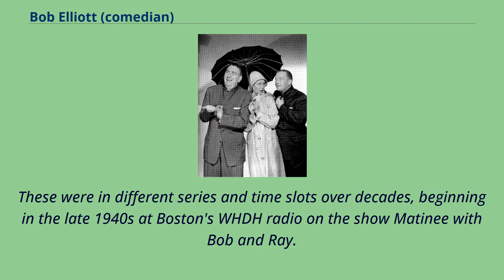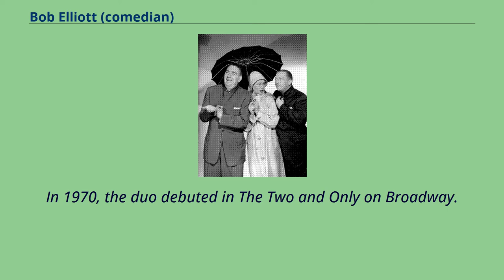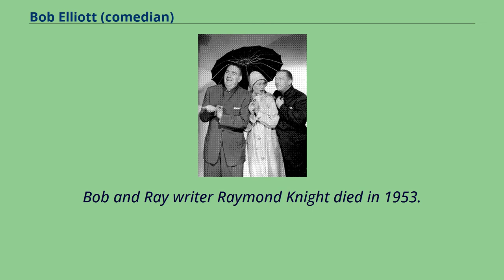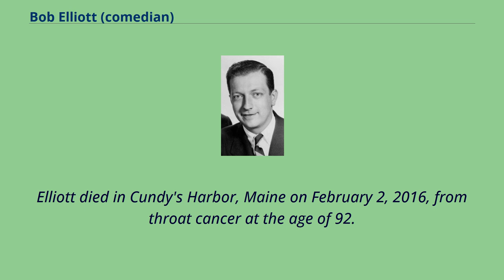Bob Elliott (comedian)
Robert Brackett Elliott （March 26, 1923 – February 2, 2016） was an American comedian and actor, one-half of the comedy duo of Bob and Ray.
He was the father of comedian/actor Chris Elliott and grandfather of actress and comedians Abby Elliott and Bridey Elliott.
He is most remembered by the character of radio reporter Wally Ballou.
Elliott was born in Winchester, Massachusetts, the son of Gail Marguarite （née Brackett）, a needleworker, and Fred Russell Elliott, who worked in insurance.
Bob Elliott served In the U.S. Army in Northern Europe in WWII. On radio, he appeared in programs with his long-time partner Ray Goulding.
These were in different series and time slots over decades, beginning in the late 1940s at Boston's WHDH radio on the show Matinee with Bob and Ray.
"The funniest people in this country, these guys are also two of the keenest observers of the American scene and the finest interviewers in the business." —David Letterman said of the duo prior to one interview.
Bob and Ray in a publicity photo with Tedi Thurman for Monitor, where all were program regulars On television, Elliott and Goulding hosted Bob and Ray from 1951 to 1953.
He appeared on a number of other television programs, including Happy Days; Newhart; and Bob & Ray, Jane, Laraine & Gilda in 1979 （with Goulding, Jane Curtin, Laraine Newman and Gilda Radner）; The David Steinberg Show; and Saturday Night Live.
In 1982, Elliott was in Author! Author! as Patrick Dicker.
He would star in made-for-TV-Movie's such as Between Time and Timbuktu and FDR: A One Man Show.
Elliott also made television commercials, and co-wrote some humor articles with Ray Goulding...